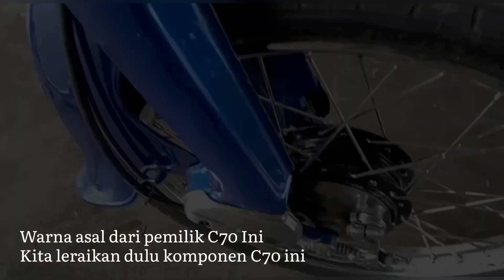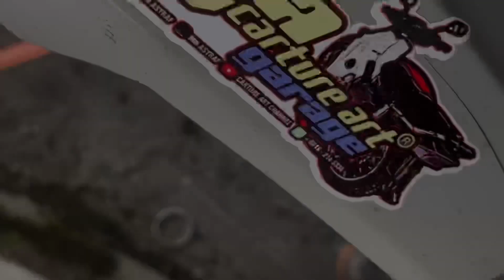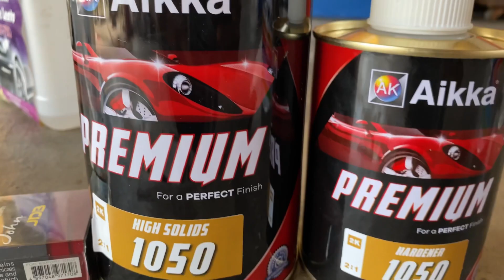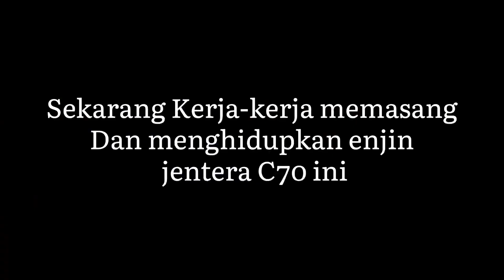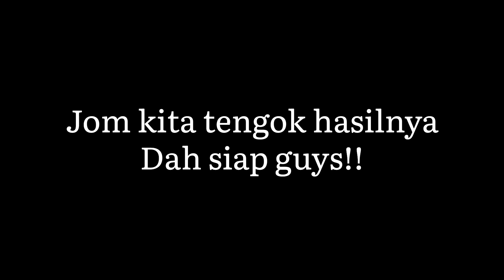Repaint Honda C70 - Dark Grey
Berminat restore/repaint boleh hubungi
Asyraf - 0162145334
Area Ayer Hitam, Jitra
Kedah